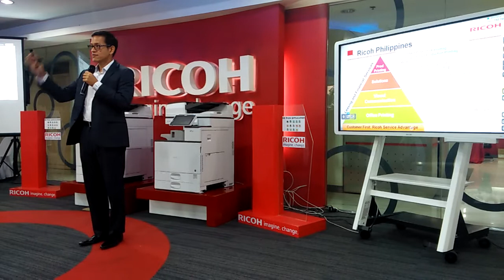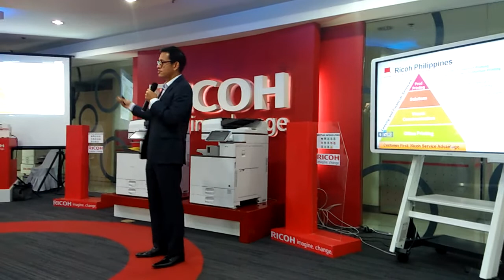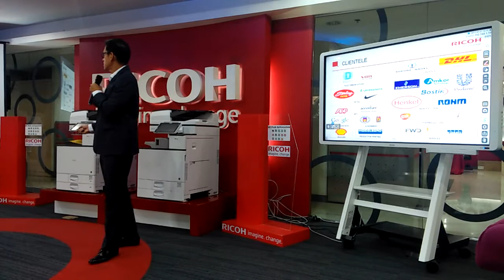Ricoh Philippines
Ricoh Philippines launches latest technology for digital workplace

Till my next video! Coming at you soon!